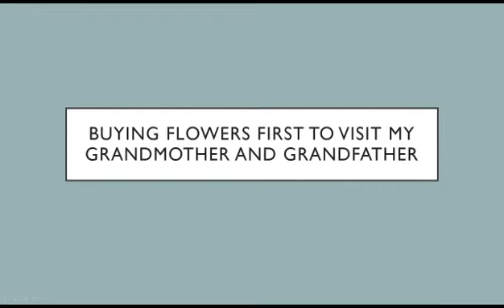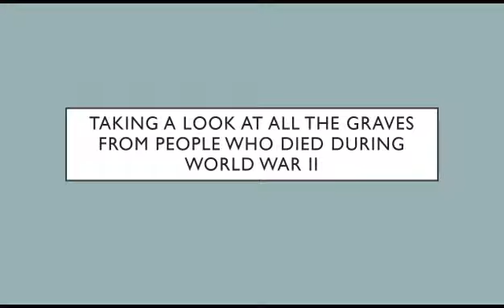HOW GRAVEYARD IN BELGIUM LOOKS LIKE?|Begraafplaats België| Visiting my grandparents|celmatty vlog